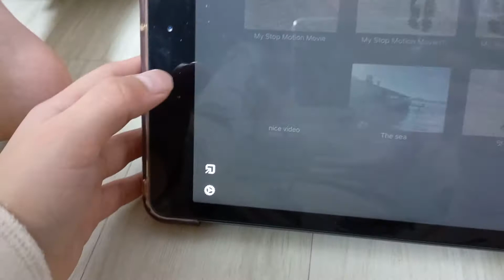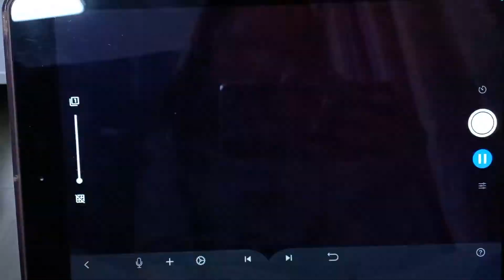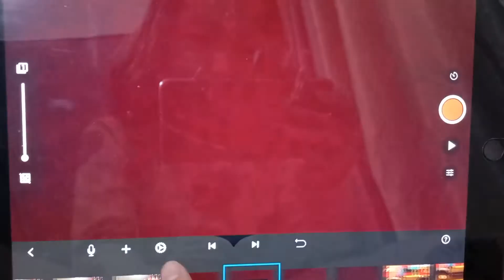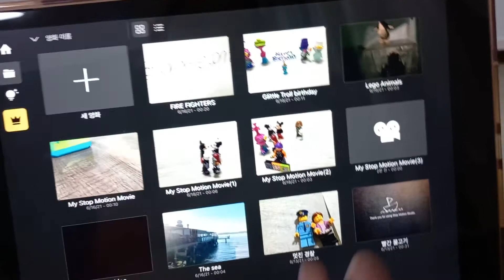Stop moisten 광고 ㅋㅋㅋㅋ/멋진 소방관 .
영상 정말 오랜만에 올렸는 데요.

영상 오래동안 안올렸던 이유는 제가 미국에 2년 동안, 살다가 한국을 다시 왔어요.
근대 이사짐 이 많고 해서 유튜브를 찍기 좀 그래서. 제가 지금 까지 미국 집에서 촬영을 했어요. 이제 한국 왔으니까, 영상 조금 더 자주 올릴게요. 그럼 지금까지 켓 걸 이었습니다. 감사함니다. 앗!